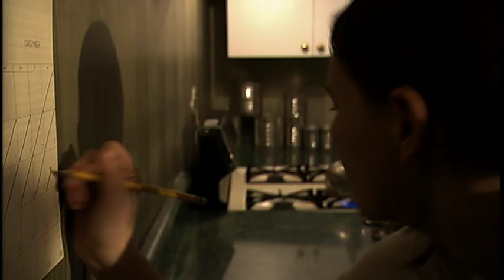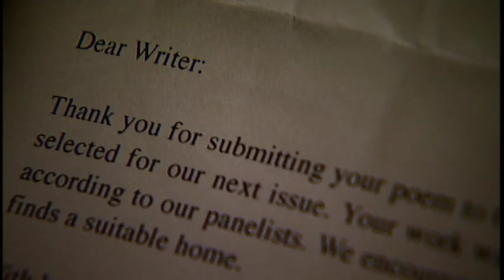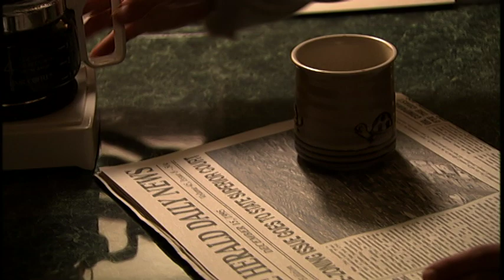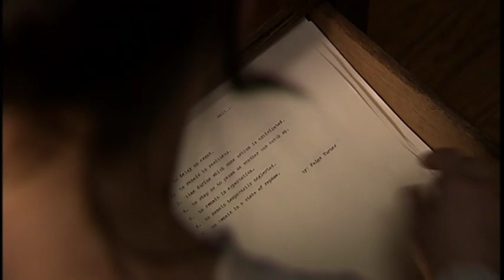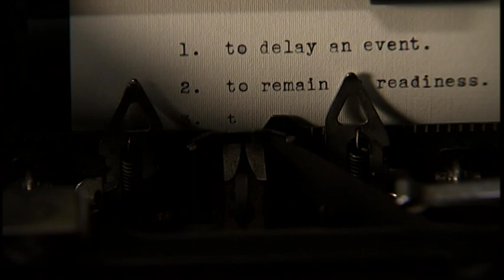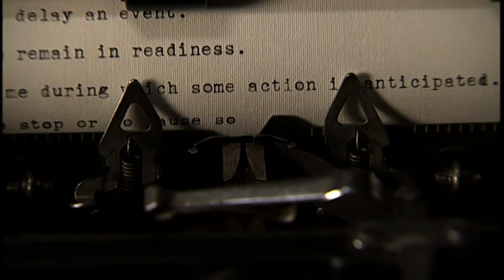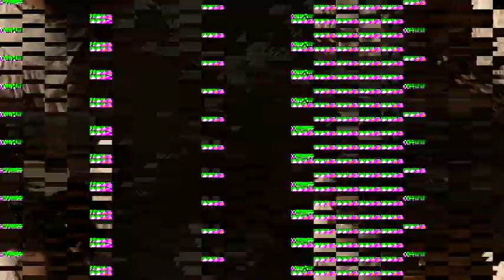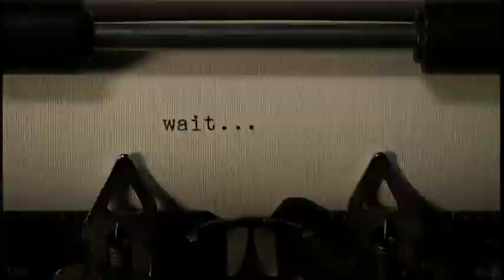waitDVquicktime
Paige, a reclusive writer, suffers an overwhelming fear of the dark and outside world. Each evening she drafts the same story,  envisioning a brutal attack of two sisters. One night while typing, noises echo from the attic. Curiosity ascends her to investigate, where she stumbles upon a box of remnants from the women in her visions. Is Paige being haunted or is it all inside her mind?

Written, Directed & Produced by: Meg Lansaw
Cinematographer: Derek Tindall
Edited by: Kenneth Price

Starring: Susan Auten, Aerli Austen, Amory Casto, Tony Schnur, Jody Vines and Vaughn Wilson